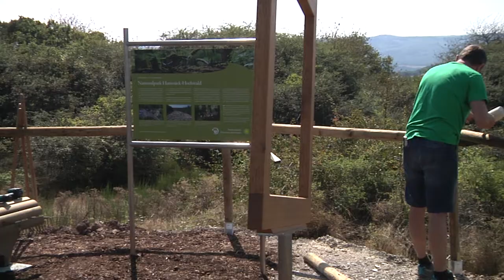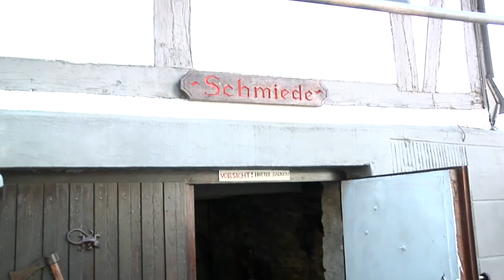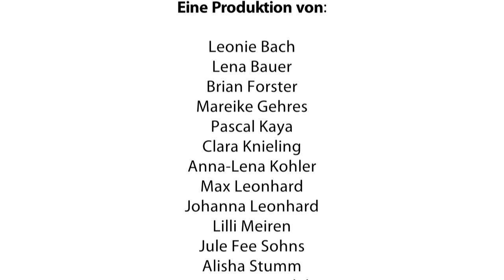Freiwilligen-Mitmach-Tag VG Herrstein-Rhaunen 2021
Der Jugendbeirat der VG Herrstein Rhaunen dokumentierte die 14 Projekte von 240 ehrenamtlich Engagierten beim Freiwilligen Mitmach-Tag.